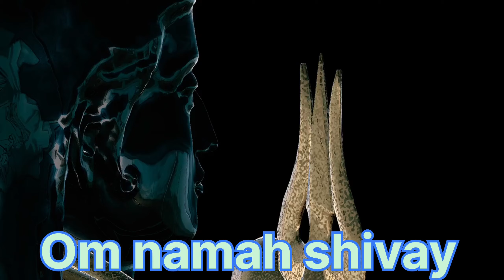Om namah shivaya l very interesting voice|magic voice